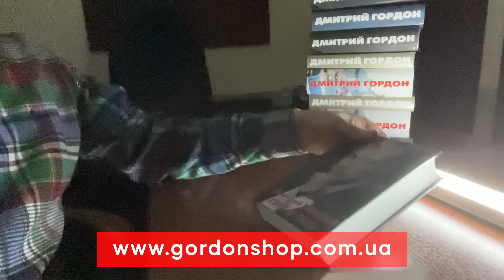Гордон и Чичваркин гуляют по Киеву. Памятник Зеленскому, отравление Абрамовича в Киеве, потеря Крыма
Евгений Чичваркин, российский предприниматель, сооснователь и бывший совладелец сети салонов сотовой связи ”Евросеть”, с конца 2008 года проживающий в Великобритании, посетил Киев и дал большое интервью Дмитрию Гордону. Обсудили близкое поражение России, поставки западного оружия Украине, разнообразие мнений россиян относительно продолжающейся российско-украинской войны. Евгений Чичваркин рассказал о благотворительных ужинах, которые он проводит в Лондоне, о роли Абрамовича и его отравлении в Киеве, об отношениях с алкоголем, о здоровье Путина и о том, какой успешный бизнес все еще можно открыть в России.

00:00:00 Анонс
00:00:39 О Евгении Чичваркине
00:01:20 Гордон и Чичваркин гуляют по Киеву
00:02:15 “Боюсь, что когда они поймут, что это всё, они могут пульнуть по центру Киева”
00:03:55 “Он уверен, что наведет здесь порядок”
00:04:37 Чичваркин о том, представлял ли он, что начнется полномасштабное вторжение
00:05:20 О легализации оружия в Украине
00:07:15 Почему Путин начал войну
00:07:39 “Это всё во имя святой великой идеи”
00:10:36 “Путин держится только на нефти”
00:11:17 “Мы живем в антиутопии”
00:11:27 “Я поменял номер на машине на ”П***ЕЦ”
00:13:29 “Цены на нефть позволяют вести войну”
00:14:21 О том, потерпит ли Россия поражение
00:15:44 “Никто не хочет связываться с Путиным, когда он будет манипулировать ядерной кнопкой”
00:15:59 “Путин точно еще будет её подp*чивать”
00:16:16 “Это последний аргумент Путина”
00:16:25 Чичваркин о том, что будет победой для него
00:18:39 “Власть должна прикончить внутренний СССР”
00:19:41 “Все зависит от Запада и поставок “Вундервафлей”
00:19:57 “Украина должна воевать мозгами и железом”
00:22:00 “Государство должно стать другом”
00:23:31 О реформах Саакашвили в Грузии
00:25:51 О поставках оружия Западом
00:26:00 “Запад должен дать всё!”
00:26:07 “Поставками оружия Украине Запад торгуется с Путиным”
00:27:47 Гордон о своем Gordonshop. Покупая, помогаешь ВСУ!
00:29:46 “Запад даст всё оружие, но не быстро”
00:30:30 О том, что думают люди в Москве о войне
00:31:32 “65% москвичей просто молчат”
00:35:41 Гордон о своих книгах из "Гордон шоп". Покупая, помогаешь ВСУ!
00:37:44 О настроениях в России
00:41:21 Чичваркин демонстрирует лекарства, которые привез из Великобритании
00:45:17 О выходцах из бывшего СССР в Великобритании
00:47:42 Об Абрамовиче
00:48:14 “Абрамович очень умный и считает на несколько шагов вперед”
00:49:05 Чичваркин об отравлении Абрамовича в Киеве
00:51:05 “Абрамович еще сыграет свою роль”
00:51:59 “Я млею от людей, которые умнее меня”
00:52:30 Что о войне думают богатые россияне, проживающие в Великобритании
00:54:36 О том, есть ли люди в окружении Путина, которые могут его остановить
00:55:56 О здоровье Путина
00:56:55 “Запас здоровья у него достаточно неплохой”
00:58:11 “Путин хочет сделать своего сына преемником”
00:58:46 О блокадниках
01:00:01 О блокаде Ленинграда и целесообразности сдачи города
01:04:58 “Они не считают людей”
01:07:46 О результатах года войны
01:09:05 “Самолеты будут”
01:10:26 “Руководству Украины нужно будет памятник из золота отлить”
01:11:48 Что предпримет Россия в случае поставки Украине дальнобойного оружия и самолетов
01:14:42 “В войне еще не участвовали четыреста тысяч военных. Заградотряды их погонят сюда”
01:15:39 Как отреагируют россияне на потерю Крыма
01:17:07 О положении русских в мире
01:23:21 Понесет ли русский народ коллективную ответственность
01:24:04 “Россия полностью развернется в сторону Китая”
01:25:07 “Нужно немедленно валить!”
01:25:17 О том, какой бизнес можно открыть в России
01:26:09 “В России можно открыть вытрезвитель или похоронный бизнес”
01:27:12 “В какой-то момент всех будут загонять на войну”
01:28:17 О Нагиеве
01:28:34 О Валерии Меладзе
01:29:09 “Я Валерия Меладзе несколько раз видел голым”
01:30:05 О Кикабидзе
01:31:23 “Я не смелый”
01:35:30 О том, когда закончится война
01:36:19 “Мои первые месяцы войны были с алкоголем и таблетками”
01:36:35 “Украина стала моей второй родиной”
01:38:49 “Это катастрофический удар по русскому языку”
01:42:25 “Зеленский начал постепенно вычищать чекистов”
01:42:46 Чичваркин о том, какой алкоголь употребляет
01:44:37 О бизнесе
01:45:24 “Я беженец уже 14 лет”
01:47:55 Об одежде
01:51:45 О гардеробе
01:52:55 О том, часто ли геи принимают за своего
01:54:01 О счастье
01:55:16 Если Путин завтра умрет...
01:56:10 “Смерть Путина будем праздновать сорок дней”
01:56:19 Чичваркин о том, вернется ли в Россию
01:58:19 О благотворительном ужине